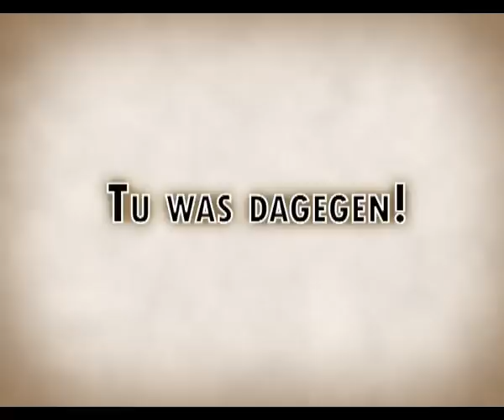Lukases Tieratlas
Ich hatte mal ne mehl bekommen, deren Anhang dieser Tieratlas war. Eigentlich total schwachsinnig, hab aber noch ein sinnvolles Ende dran gebastelt. Mal sehen wie son Kram ankommt.

Lenny bert bort lennarts tv kettenhemd tieratlas lukas lukases katze hund schlange pfau bretzel floh kameleon frosch erde planet klima schutz welt retten funny witzig lustig muschi pussy dumm sinnlos krank kot derbe durch ablachen kacke bescheuert gut gemacht aber damlich